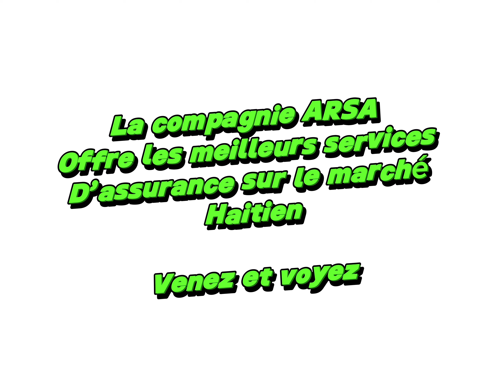Vòlè konfime 😂 eske nou tande e wè koze nan show a